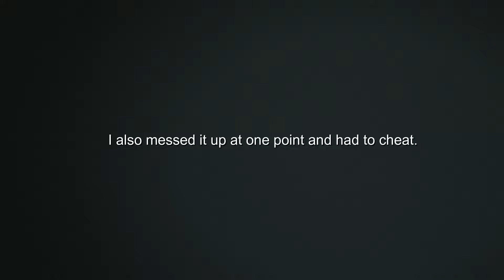Super Cheesy Minion Killer | S.I. FILES 1A: 24 Hours Finale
Killing minions the cheesy way.